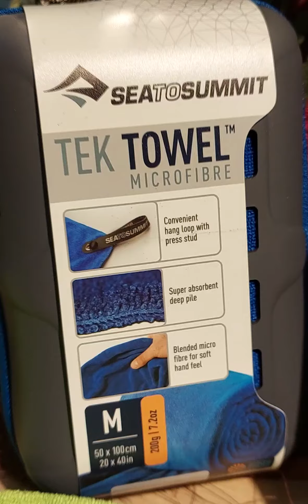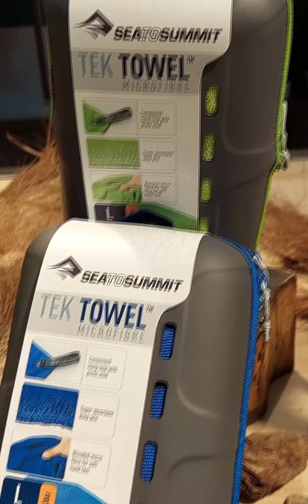TOALHA DE SECAGEM RÁPIDA COMPACTA TEK TOWEL SEA TO SUMMIT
Linha de Toalhas Tek Towel super absorvente da Sea To Summit!

Se você pratica atividades físicas onde fica molhado ou suado, as toalhas Tek Towel da Sea to Summit são a melhor opção para te ajudar! Pois possuem secagem máxima e de rápida absorção.

Feitas em microfibra de tecido Terry com o incrível poder de absorver 5 vezes o seu peso em água, elas se tornam as melhores peças do mercado em eficiência! Com toda essa tecnologia de absorção a sua secagem será sempre mais rápida e confortável.

As toalhas da linha Tek Towel vem com a sua embalagem em uma bolsa de transporte que possui fechamento com zíper, assim você poderá levá-las consigo de maneira fácil e organizada. Compactadas ocupam o mínimo de espaço em suas mochilas e ou malas de viagens.

Dica:

LAVAR COM SABÃO DE COCO OU NEUTRO.

(NÃO LAVAR COM AMACIANTE E NEM COM SABÃO EM PÓ POIS A MAIORIA CONTÉM AMACIANTE)

Marca: Sea to Summit

Ou pelo Whats com seu consultor mais chegado:

Mundo Terra Moema
Al. dos Nhambiquaras, 809

Mundo Terra Pinheiros
Avenida Pedroso de Morais, 1085
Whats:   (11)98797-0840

Mundo Terra Ilhabela
Rua da Padroeira, 37 - Loja 01 Galeria da Vila.

Mundo Terra Ubatuba
Rua Guarani, 455  - Barra da Lagoa

Vai viajar? Em dúvida sobre o que vai levar? Confira nossos Checklists para os mais diversos destinos!

Larga o dedinho no JOINHA se curtiu!

COMPARTILHA para quem precisa ver isso!

SALVA na sua PLAYLIST para ter essas informações fácil para você!

COMENTA se essa info foi útil e sobre seu fogareiro!

Siga-nos: @mundoterra.com.br no INSTA e use

Partiu Explorar;
Pratique mínimo impacto com consciência;
Traga seu lixo de volta;
Não faça fogueiras nas matas e montanhas;

Boas aventuras!